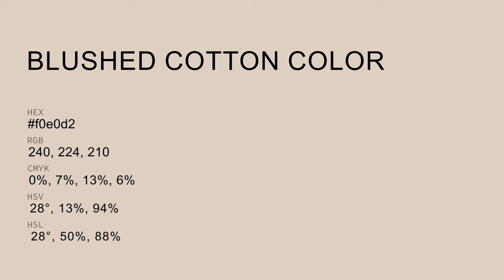Blushed Cotton color f0e0d2 hex Cool Orange color f0e0d2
What color is Blushed Cotton ? f0e0d2 hex, Cool Orange color f0e0d2

Hex f0e0d2 Color Code is also known as Blushed Cotton color